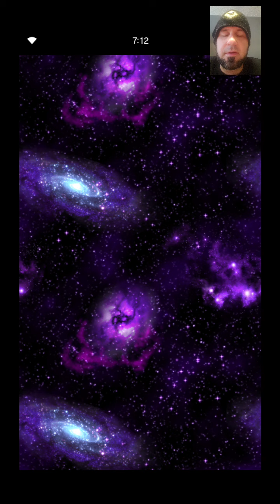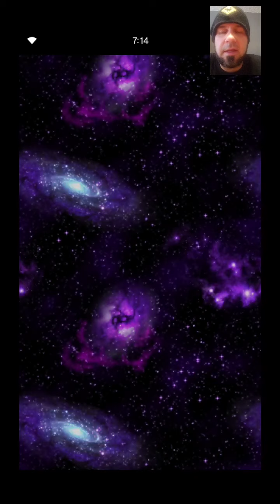FFBE Daily Dose of Daily Summon 10-23-20